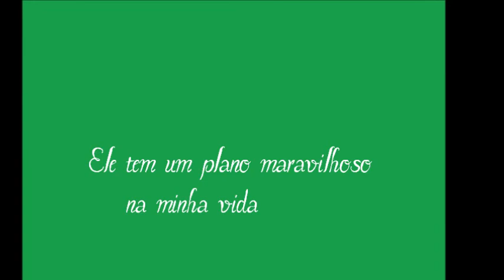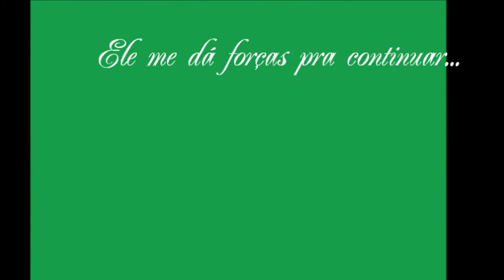Juliana Cardoso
~ Fotos da Juliana Cardoso.
Com o louvor, Tua cor - Arianne.